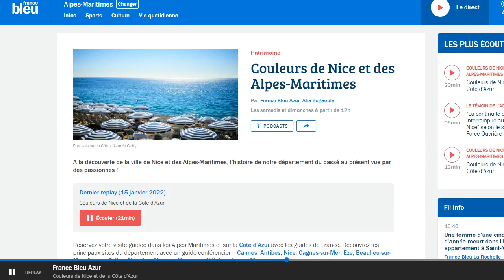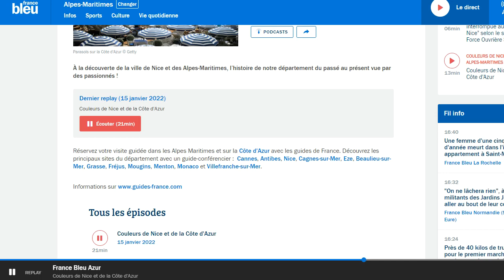Visite Guidée Beaulieu sur Mer- Côte d'Azur Tourisme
Interview de Cecyl Tarlier, guide-conférencier, à propos de Beaulieu sur Mer.

Réservez votre visite de Beaulieu sur Mer